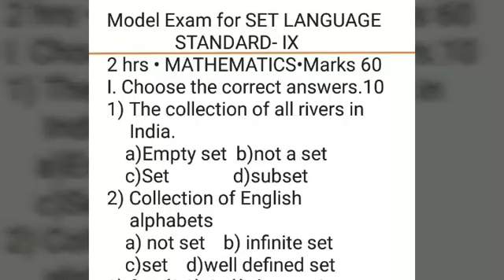model-1(one Mark) | SETLANGUAGE | TN 2019 |Samacheer Kalvi 2019 TNNCERT